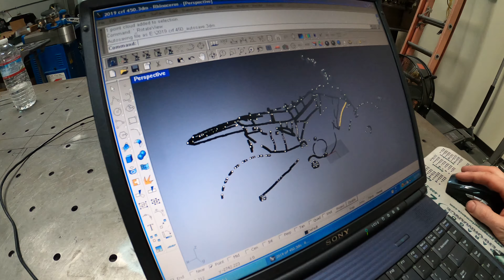K-Chill Project Rocket Bike: Episode 1 "The Idea"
Taking Moto BASE to the next level! Bradley Slums and Clair Marie, with the help of K-Chill set out to build a one of a kind Moto-BASE specific motorcycle. Join us for the 6 part mini series of the one of a kind bike build!
Featuring:
Bradley (Slums) O'Neal
Clair Marie
K-Chill
Cody Irby
Nate Engel
JB Covington